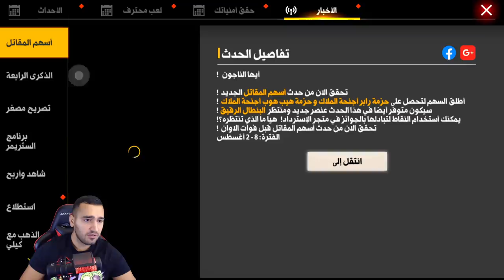😱 فري فاير | شاهد كيف حرقت حدث أسهم المقاتل لأحد اعضاء كلاني 😍 وحصلت له على سكن البرازيلي الاسطوري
😱🔥  كيف حرقت حدث السهم لأحد اعضاء كلاني وحصلت على سكن  البرازيلي وجربته

●▬▬▬▬๑۩۩๑▬▬▬▬●
🔶 الروابــط المــتوفرة لتــــواصــل :